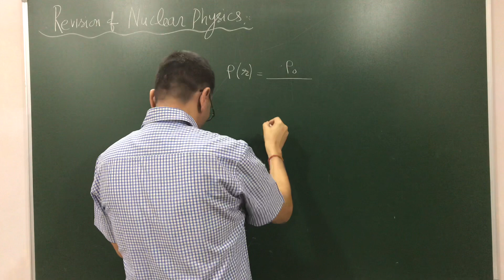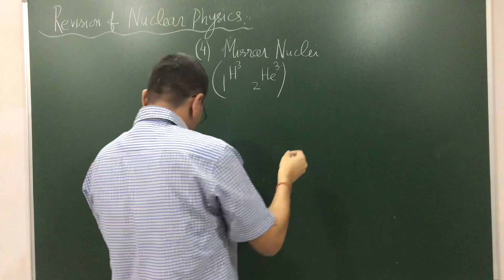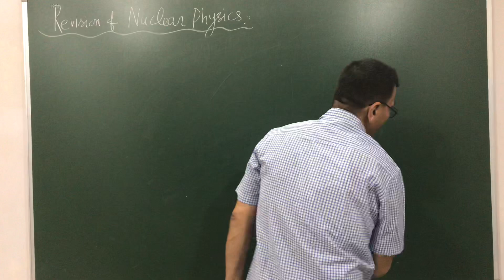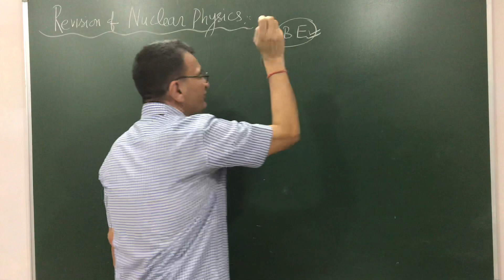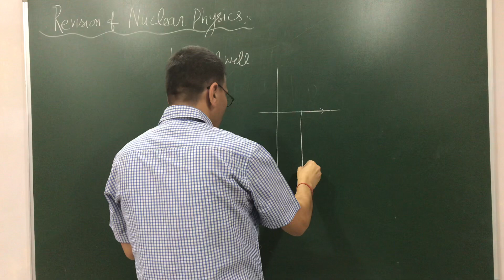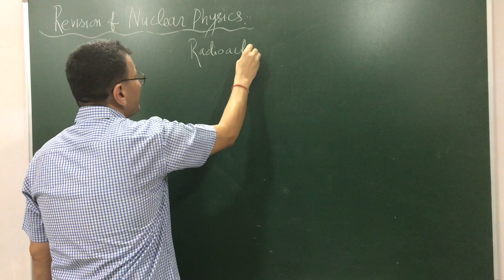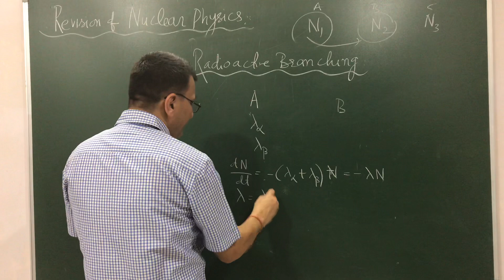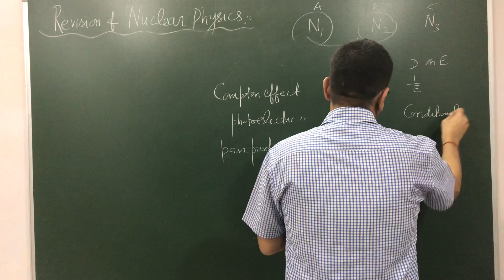Revision Of Nuclear Physics ( CSIR NET Special)